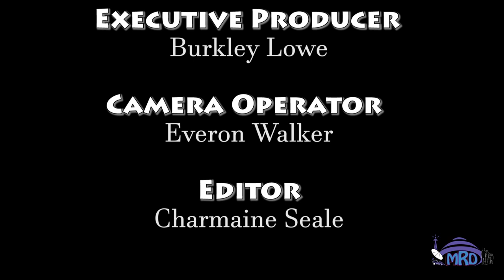Launch of the Electricity and Renewable Energy Science Exposition 2020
The Electricity and Renewable Energy Science Exposition 2020 was launched at the Roland Edwards Primary School, February 17, 2020